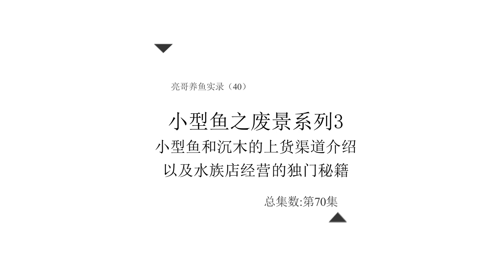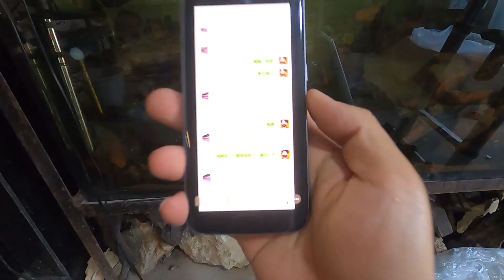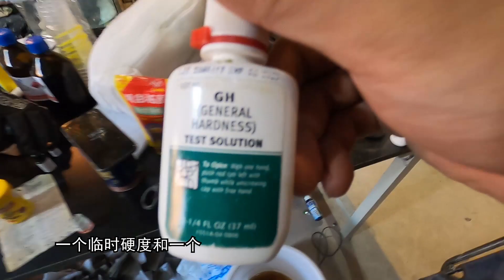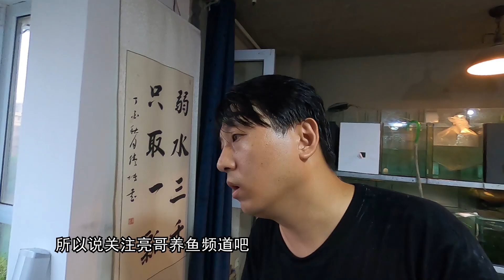亮哥爆料水族行业内幕，讲述鱼缸里的学问，揭秘水族店经营的独门秘籍【亮哥养鱼】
亮哥从零开始养鱼系列，用最专业的知识让你成为养鱼大神！

关注亮哥，让天下没有难养的鱼